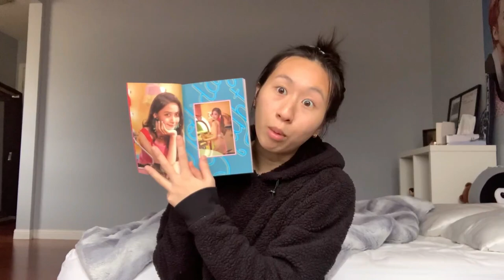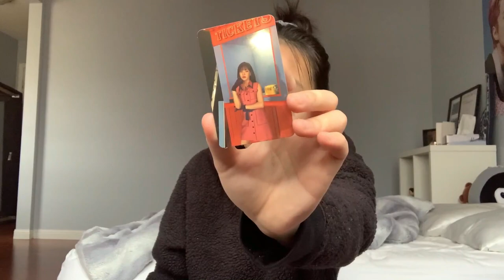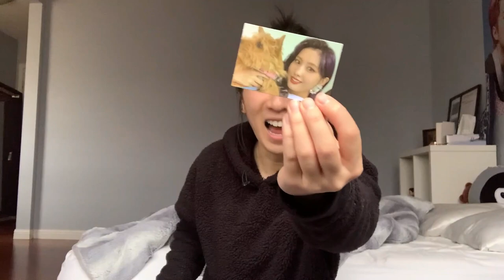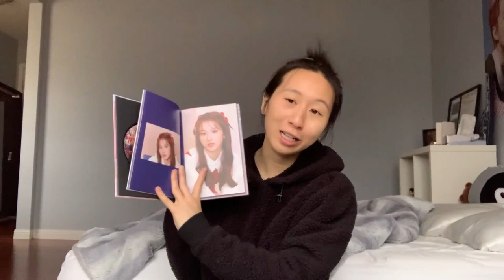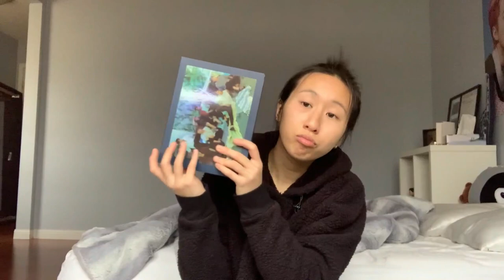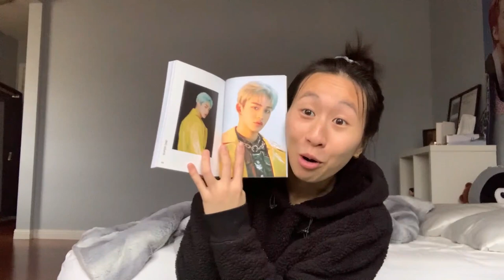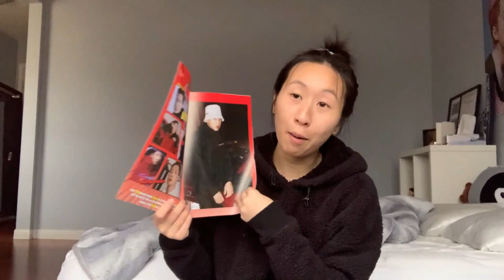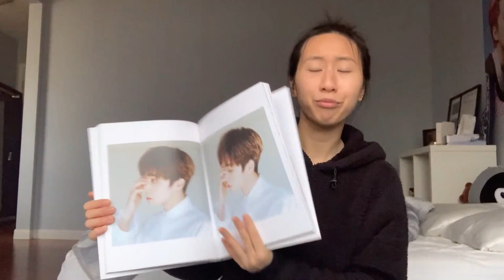i'm a whole mess during this unboxing | k-pop album unboxing #10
hi everyone! first unboxing of the year (even though this was filmed in november, whoops)!

i can guarantee that this video is a MESS, like i genuinely did not know what was happening when i was editing. big yikes. i opened some twice albums, red velvet, wayv, exo, snsd, along with some magazines. definitely not my best video, so please do not expect much haha!

i have two (potentially three but let's not get our hopes up) more videos to release for january! one is going to be a q&a, "mukbang", and update, another should be my sm boy group unboxing, and the final one is still up for debate...

outro: eaj - otherside

↦ twitter (although, you might just see hockey content hehe)